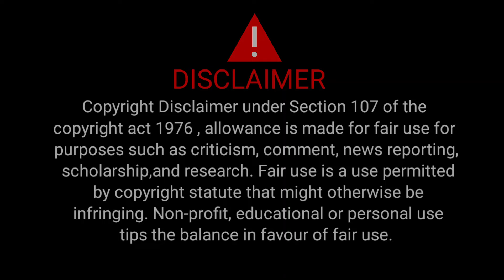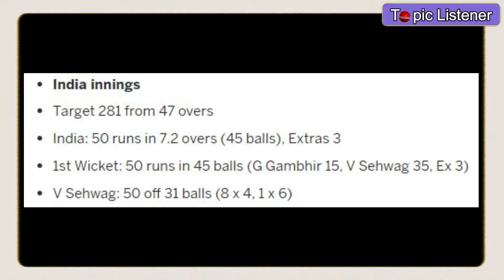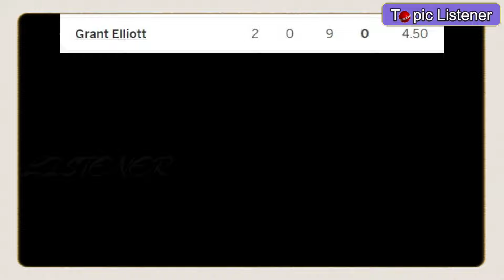वीरेंदर सेहवाग का नूज़ीलैण्ड के खिलाफ धमाकेदार सतक | Sehwag Fastest Century vs New Zealand 2009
We make these videos with the intention of educating others in a motivational/inspirational form. Our understanding is that it is in correlation to Fair Right Use, however, given that it is open to interpretation, if any owners of the content clips would like us to remove the video, we have no problem with that and will do so as fast as possible.

Hi Friends n Cricket fans , We bring you the latest cricket news and videos from India and around the world .From breaking stories to match report. On this channel you will find interesting and unheard facts about cricket.You will get everything here on Topic & listener.